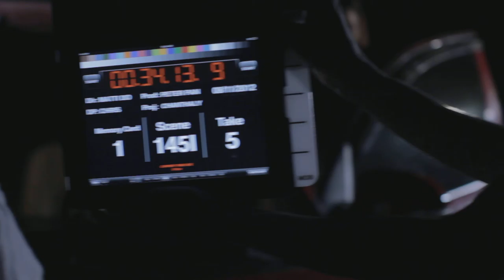145I5 Chanthaly Open Source Project Footage